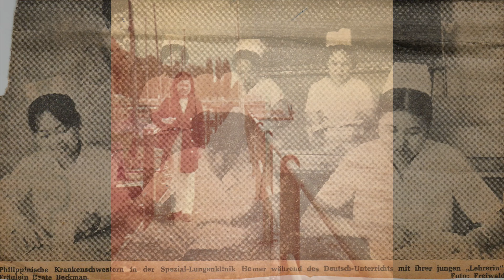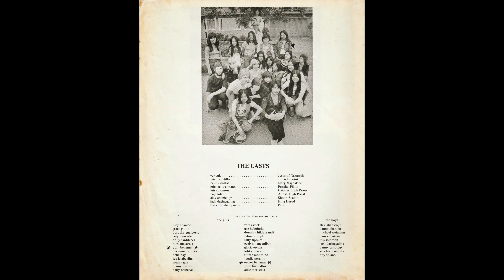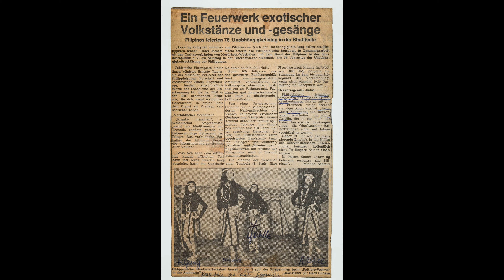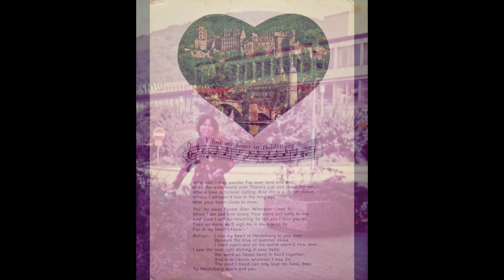Cornito - Benamer Sisters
This is a slideshow of my Ate Esther and my mom growing up in the Philippines and working in Essen, Germany.